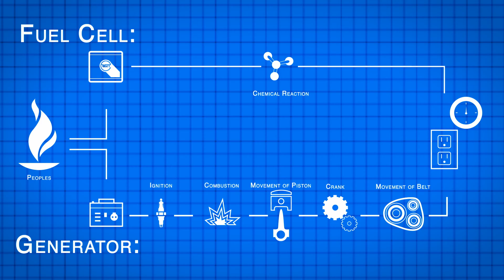Powering Your Home with a Fuel Cell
WATT Fuel Cell in Mount Pleasant, PA produces fuel cells that run on natural gas. We teamed up with WATT for a pilot program to start installing fuel cells in homes, allowing those residents to potentially cut their ties to the electric grid.

To learn more about this technology and our pilot program,

Connected with Peoples!